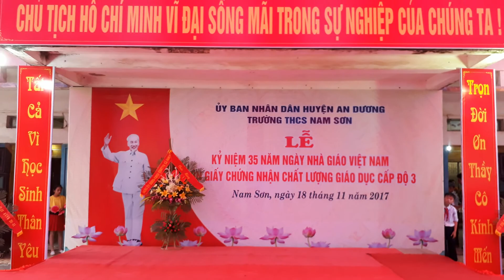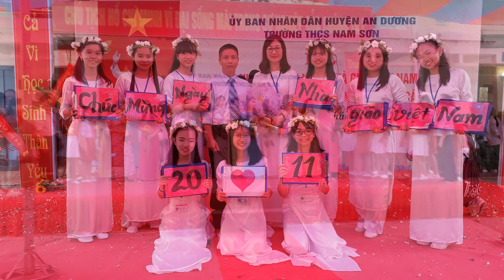Tổ khúc truyền thống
Tổ khúc truyền thống với các bài hát:
- Hát mừng Tổ quốc (La Thăng)
-       Em được nghe chuyện Bác Hồ (Phạm Tuyên).
- Trường học thân thiện (Nguyễn Quốc Tây)
- Lời thầy cô                     (Phạm Hải Đăng).
- Mãi không quên            (Vũ Quốc Việt
Phượng hồng còn rơi thắm tươi[G#] sân trường,
Gợi lại cho ta nhớ thương[Fm] ngày xưa,
Kỷ niệm đã quên phút giây[Cm] xa trường,
Nghẹn ngào mặn môi nói không[Bbm] nên lời,[Eb]
Thầy cô dạy cho biết bao[G#] nhiêu điều,
Hành trang để ta bước trên[Fm] đường xa,
Từng năm mỗi mùa cuối đông[Cm] tháng 11.
Chạnh lòng ta luôn nhớ tới[Bbm] trường xưa,[Eb]
Bạn bè và thầy[G#] cô.
ĐK: Mãi mãi không quên không quên không[Eb] quên , [Cm]
Lúc trước thầy cô đưa ta[Fm] vào đời,
[C#]Tiếng nói thân quen nghiêm trang[Bbm] của thầy,
Gúp chúng[C#] ta luôn vững tin đời,
[Eb] Thuở ấy ngây thơ tuổi xuân[Cm] học trò,
Muốn xiết tay nhau bỗng nhiên[Fm] ngập ngừng,
Nước mắt[C#] long lang phút xa[Bbm] rời trường,
Mãi mãi[Eb] trong ta không thể quên.[G#]